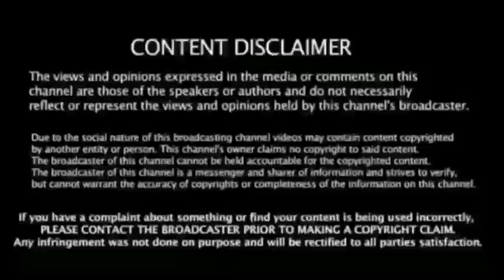நானும் தோனி ரசிகன் - போட்டியை தாமதப்படுத்த " சொன்னாங்க..! ஃபைனல் நடுவர் அதிர்ச்சி தகவல்